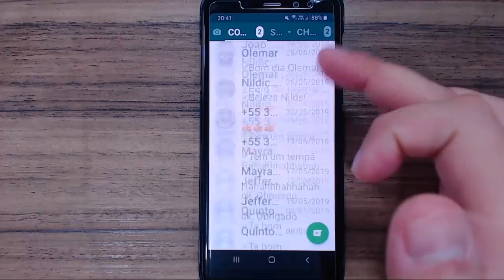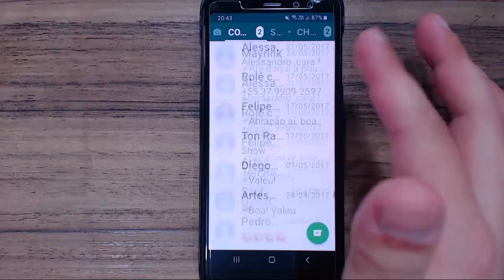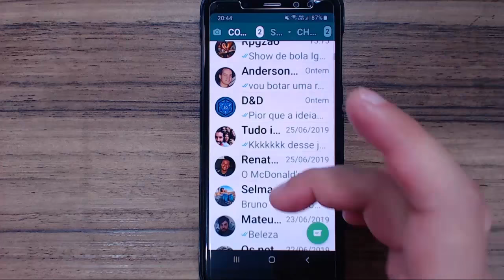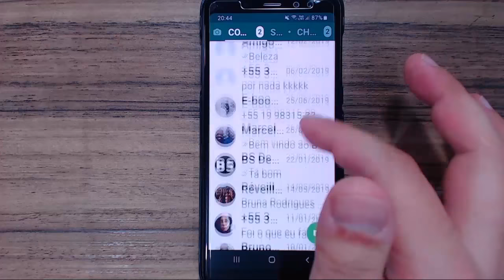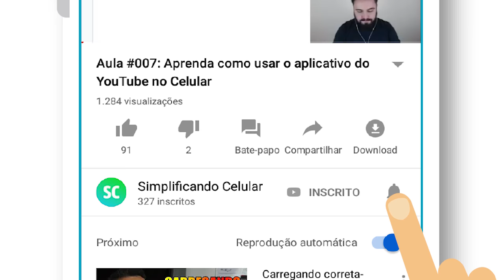COMO ARQUIVAR UMA CONVERSA NO WHATSAPP